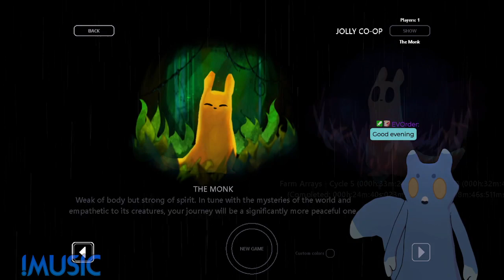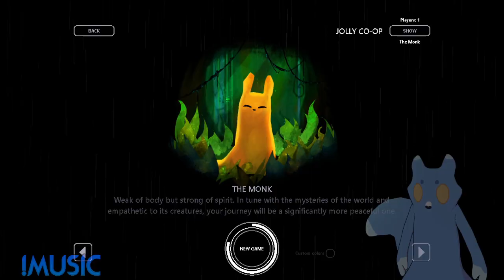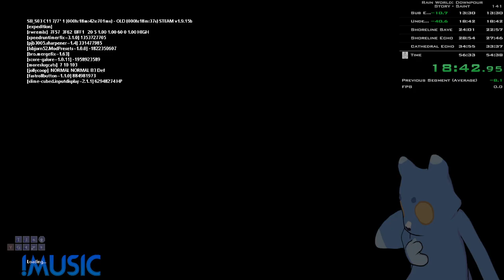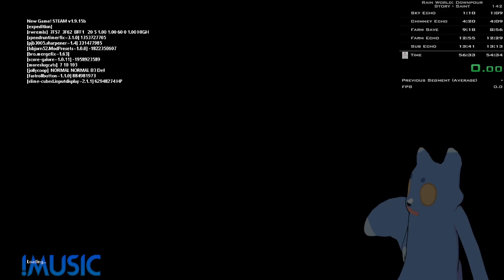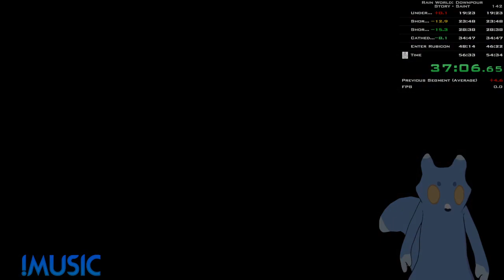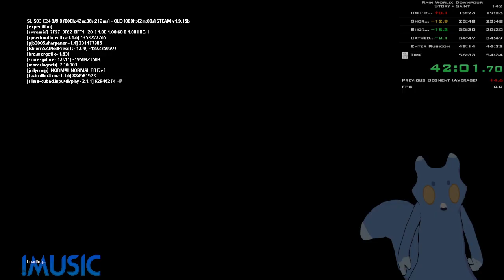Monkful and Saintful Days, Stream VoD